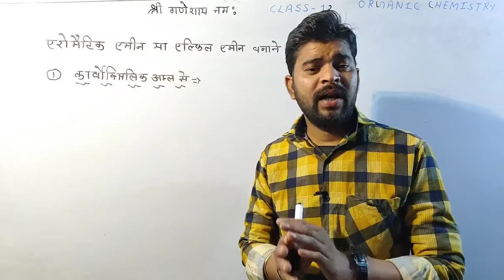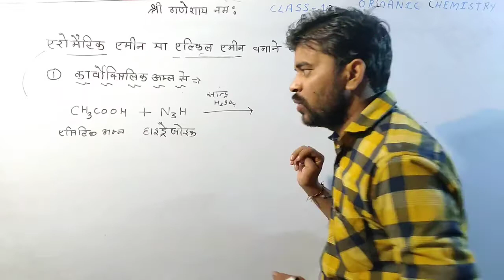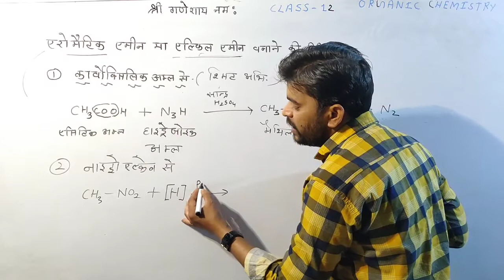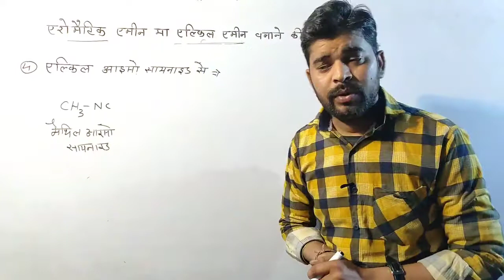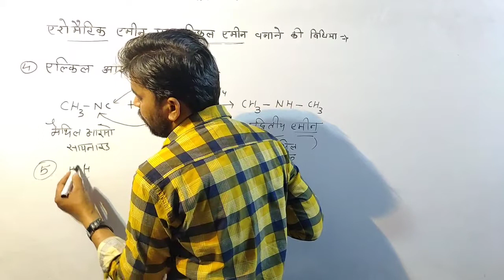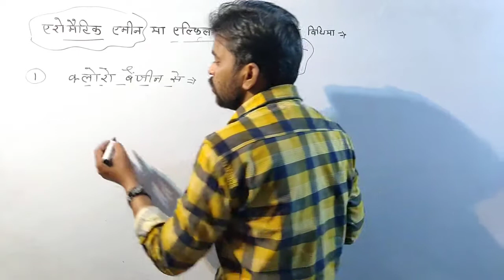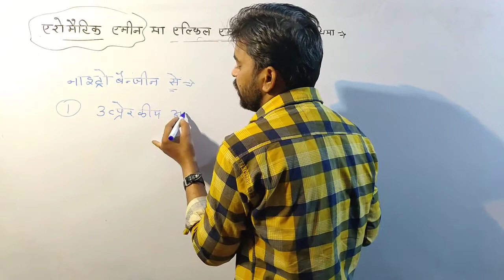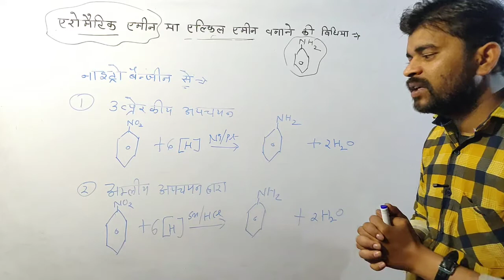class12/unit14/एल्किल एमीन या एरोमेटिक एमीन बनाने की विधियां organic chemistry by Rahul sir